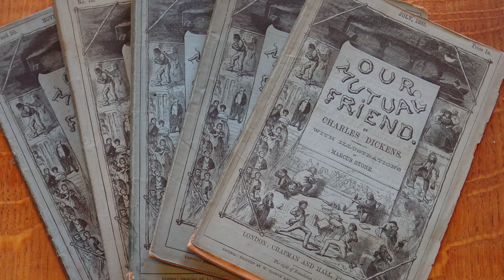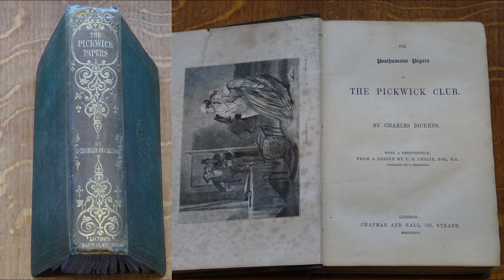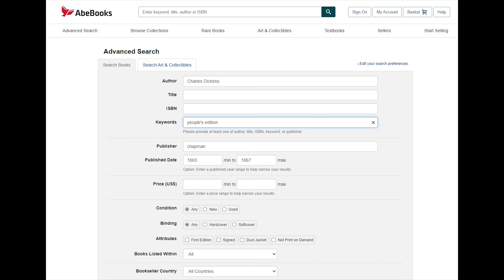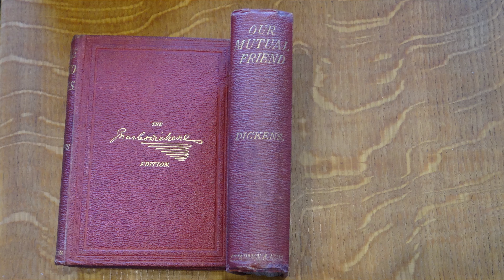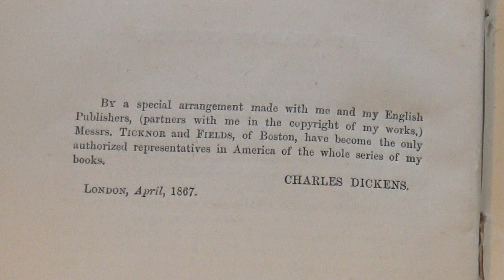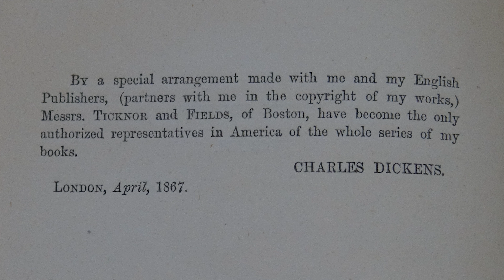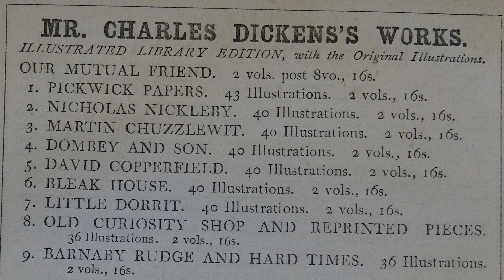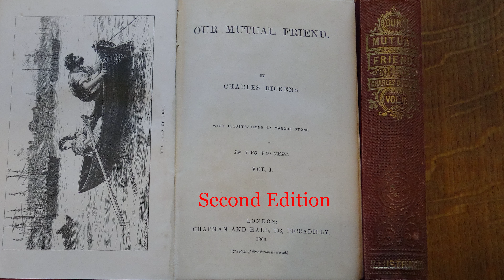More Bibliomysteries: Lifetime Editions of 'Our Mutual Friend'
There's no debate about the first edition of Dickens's last completed novel, but all the other editions that appeared during the author's lifetime are problematic for a number of reasons. And until now, there has been no consensus as to what the second edition was and when it appeared. Not only do I resolve these questions, but I reveal a second edition that was never even previously suspected by earlier bibliographers.